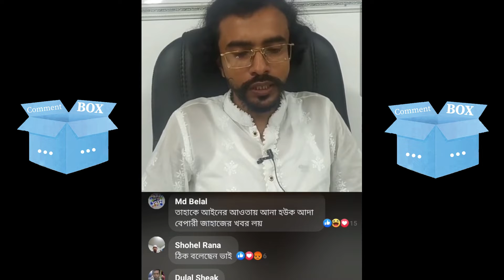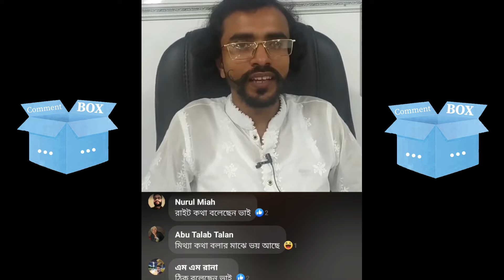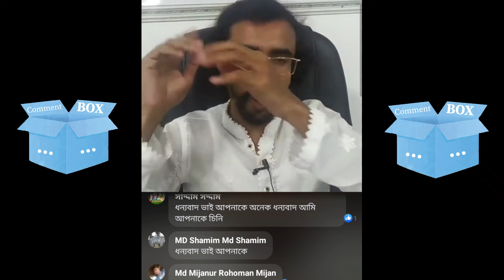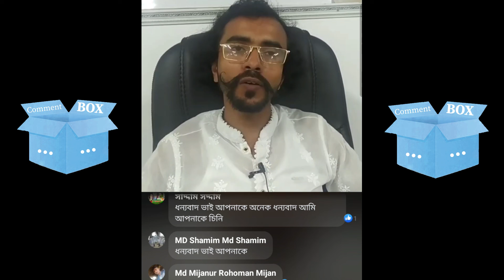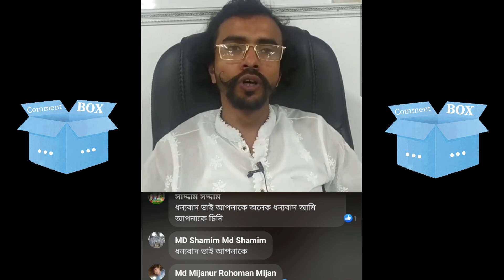Digital Government || CommentBOX